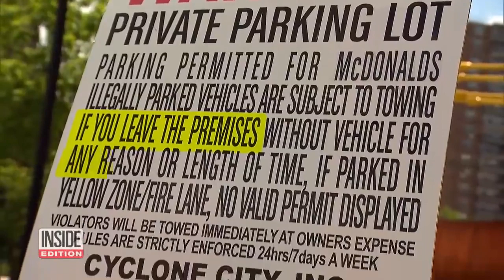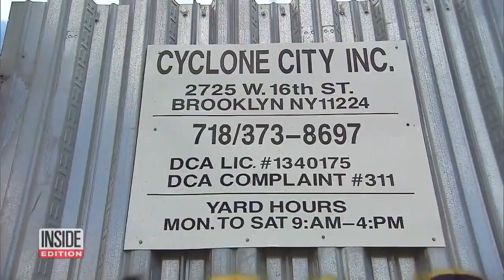Aggressive Tow Truck Operator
Aggressive Tow Truck Operator Waits to Pounce in McDonald’s Parking Lot